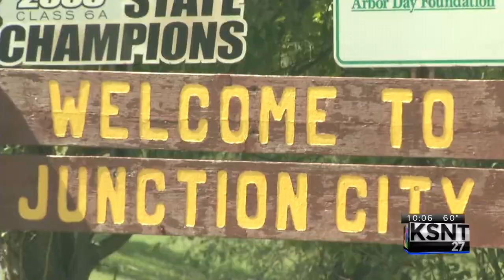The 10 Most Stressed Out Places In Kansas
KSNT News at 10PM (09-11-15)